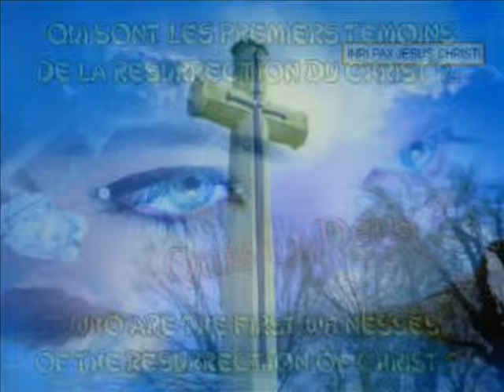INRI,PAX JESUS-CHRIST!"La Création aspire à la Manifestation des Fils de Dieu!"Romains-2Timothée"S.C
- C'est le Témoignage du Christ Ressuscité qui rend la foi Vivante ..., et qui Opère des Prodiges, Seigneur! ... (Luc 6)
  Il est écrit dans la Loi que le Témoignage de Deux Hommes est vrai ... (Jean 8.12-20)

- Tout a été écrit, et Tout a été Créé pour Jésus-Christ! ...
  Jésus avait 33 ans lorsqu'il Ressuscita du milieu des morts ...
  Et il a fallut 46 ans à Nos Pères pour bâtir Ce Temple ...
  Et toi, tu vas le Rebâtir en Trois Jours !!! (Tout Ce Qui est caché ...; Manifestes-Le en pleine Lumière!!! Amen.)
  Ce Temple, Qui fut inauguré à la veille de La Noël, en l'an 514 ...
  C'est Zorobabel et Josué Qui posèrent Les Premières Pierres Vivantes ... (1 Pierre -Esdras)
  Dieu Seul se soucie des Pauvres !!! (Proverbes 1-14)
- Celui qui Aime Dieu doit aussi Aimer son Frère! ... (1 Jean)
  Ecoute ..., et entends le cri des Pauvres, Seigneur ...  (Psaumes 1-22;Apocalypse 11)
  Allons, Allons ..., étends ta main, étends ta Droite Seigneur! ... (Apocalypse 4-7;Psaumes 73-89)

- Seigneur, Seigneur Jésus;
  C'est ton Retour, c'est ton Retour sur la Terre comme au Ciel qui est La Vérité, et La Vie éternelle!!! (Luc 15-Apocalypse 5)
- Lance ta Faucille, et Moissonne; Car c'est l'heure de Moissonner, " La Moisson de la terre est mûre! ..." (Apocalypse 14)
- C'est moi, c'est moi Le Premier Qui ai dit à Sion: Les Voici, Les Voici !!! (Isaïe 1-66)
  " Et Voici... : Ceci fut Le Commencement!..." (Evangile de Jésus-Christ, selon S. Jean ...)

- Il a du prix le Sang des Innocents aux Yeux de l'Eternel ! ... (Apocalypse 1-22;Psaume 72)
Malheur, malheur. Malheur à Babylone, car Le Seigneur a en horreur les innocents du Dimanche... Et les hommes pervers..., semblables à des femmes, lui sont en abomination. (Osée)
- Ainsi parle Le Seigneur, L'Eternel Des Armées !!! (Livre de Malachie; Le Prophète ...)

- En ce temps-là se lèvera MiKaël, (Et Il Se Lèvera Comme Le Levain...) Le Chef des Anges. , celui qui se tient auprès des fils de ton peuple. Ce sera un temps de détresse... (Daniel 12)
  Ce Sera dans Un temps, Deux temps, et la Moitié d'un Troisième temps! (Un temps est égal à 42 mois!)
- Et toi, petit Enfant, tu seras appelé Prophète du Très Haut ; Car tu marcheras devant Le Seigneur, tu prépareras les voies du Messie; ... (Luc 1-7)
- Heureux les Artisans de Paix, car ils seront appelés Fils de Dieu! (Matthieu 5)
- Heureux aussi tous les Vainqueurs, ... ! (Apocalypse 1-3)
- Seigneur. J'ai confiance en toi, Seigneur JESUS; Dieu Tout-Puissant!!! (Hebreux 1-10)
" ET VOUS FEREZ JUSTICE ! " SalvatoreFrancescoCali AMEN! In Nómine Patris, et Fílii, et Spiritus Sancti !!! PAX Vobis! PAX Vobis! (Chapitre 19)